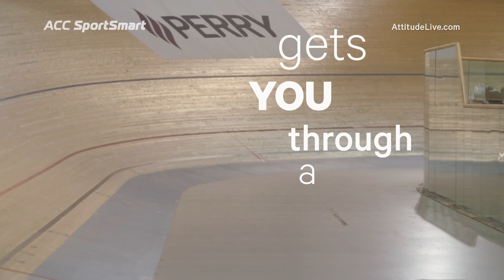Meet Our Paralympians: Amanda Cameron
Amanda Cameron is part of the Para-Cycling team. She is a tandem-cyclist with partner with Hannah van Kampen. The pair only had 10 days of training together before coming 5th place at the UCI Para-Cycling Track World Championships. Since world champs, Amanda has gone from strength to strength and sees Para-Cycling as an opportunity to make the most of her hearing and visual impairments.

Watch all the coverage of Amanda competing at the Rio 2016 Paralympic Games